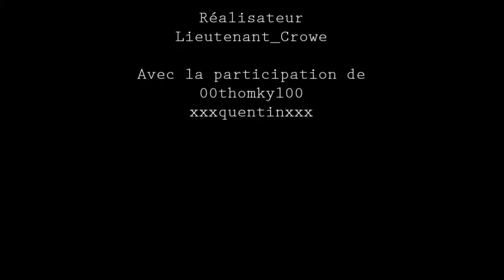Film concours WoT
Ma participation au concours WoT de Janvier.